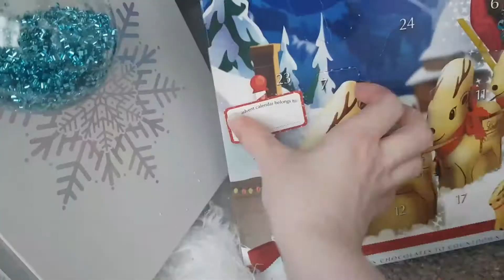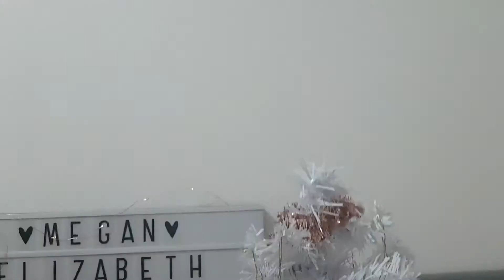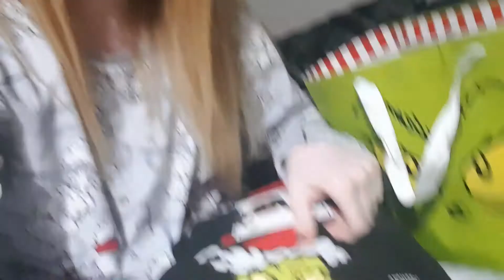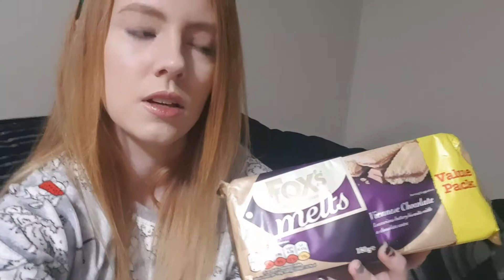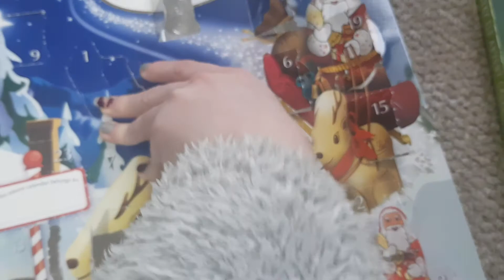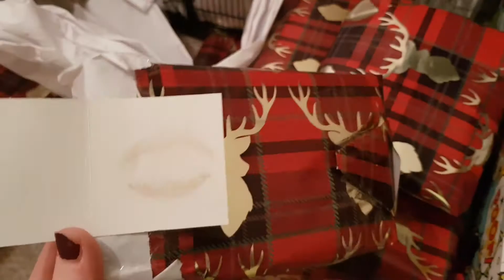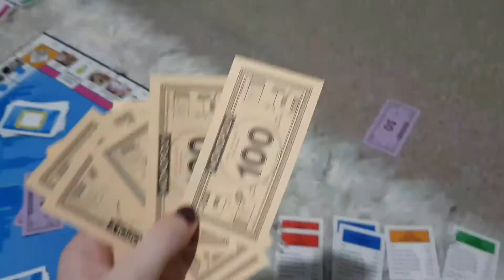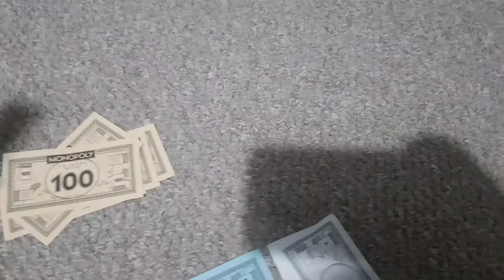A Cosy Christmas Eve | Christmas Monopoly & Gift Wrapping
I hope you all have a lovely Christmas! we had such a cosy Christmas eve with lots of hot chocolate, games, treats and presents 🎄